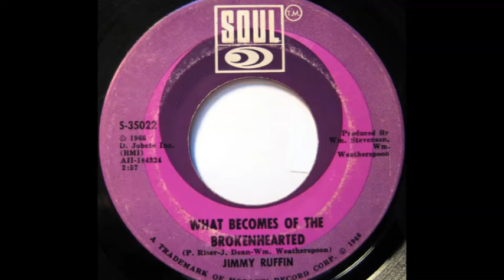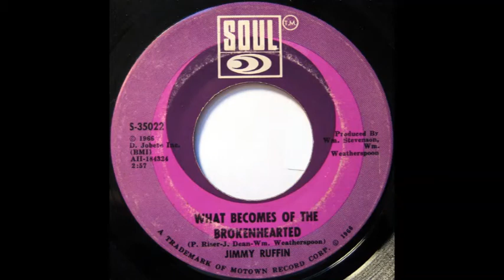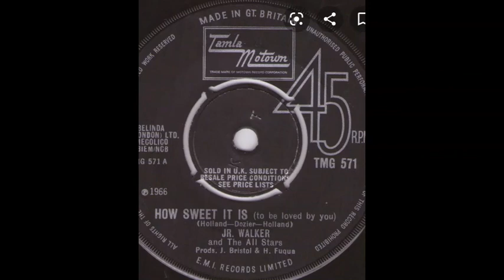Motown 10 Minute Mini Mix - Shadow Sister